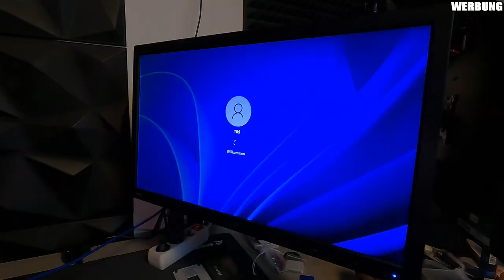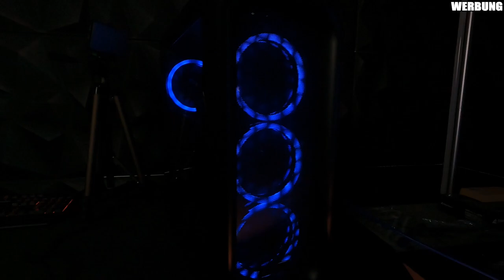SHARKOON TK5M RGB + DEEPCOOL PK650D PSU im Review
▼ Empfehlungen ▼

 ⇘ Timestamps ⇙

00:00 - Sharkoon TK5M RGB
04:50 - Deepcool PK650D
06:30 - Sharkoon TK5M RGB
10:37 - Die Mainboard Problematik
11:20 - RGB Modi
12:39 - Airflow
13:03 - RGB in der Dunkelheit
13:20 - Fazit

⭐️ Quellenangaben ⭐️